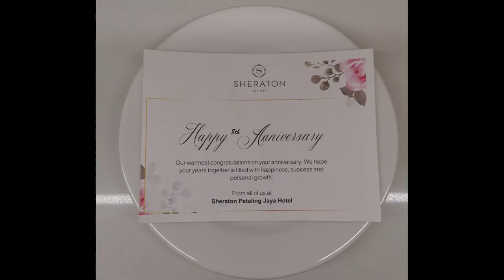Sheraton PJ 13-14.11.2021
Dinner at Feast

Track Info:
Title: LiQWYD - Free